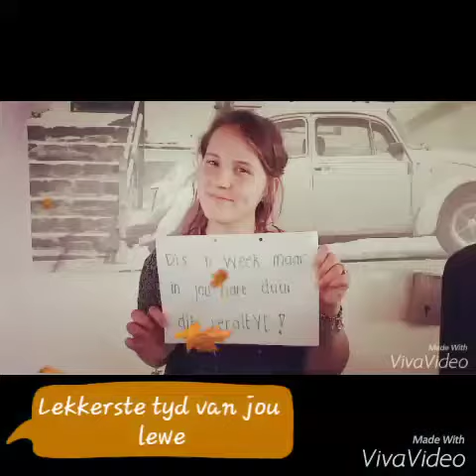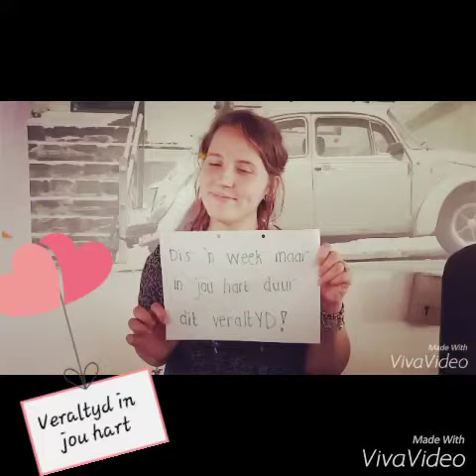SKOLLIEKAMPE Hoekom moet jy?